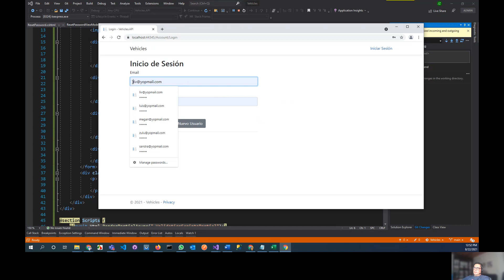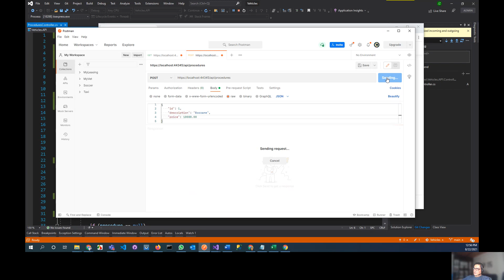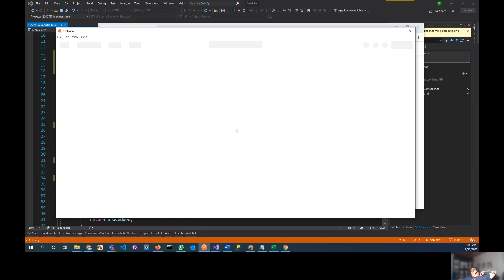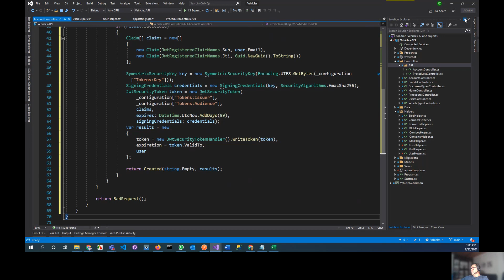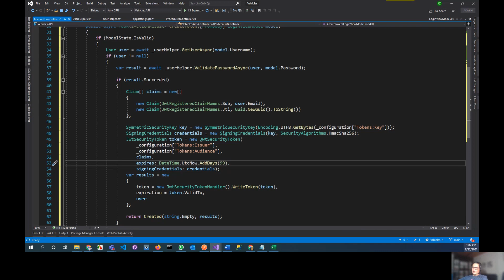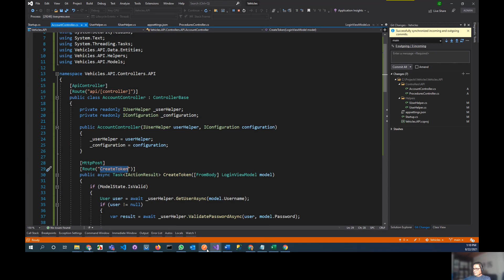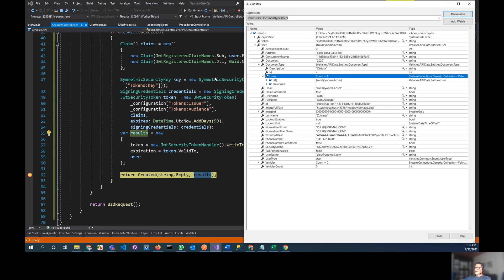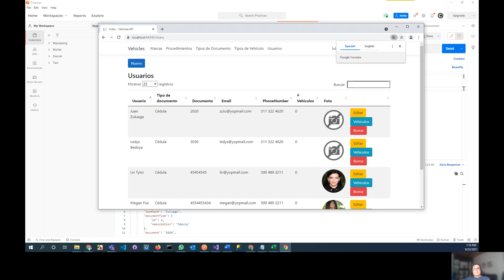Tutorial 67 - Vehicles - Parte 026